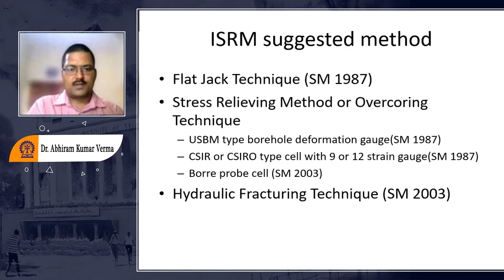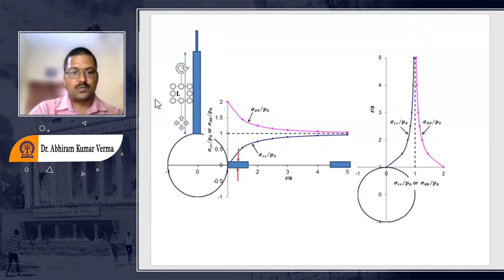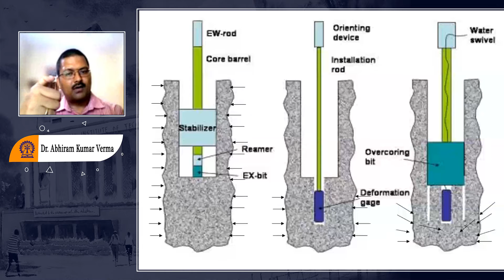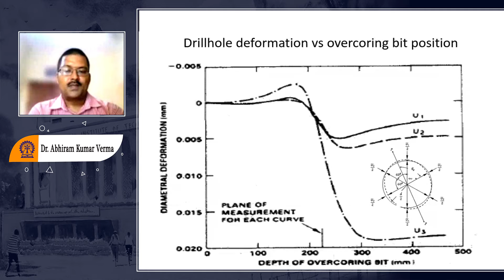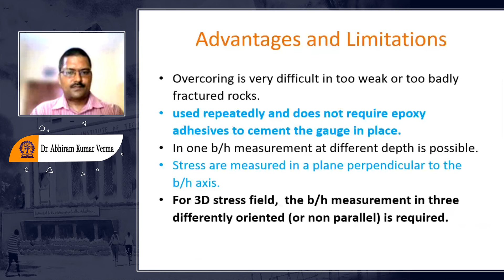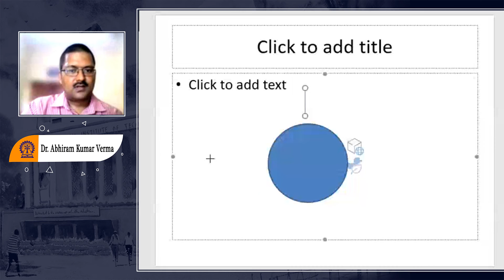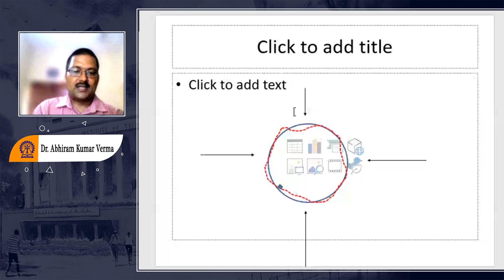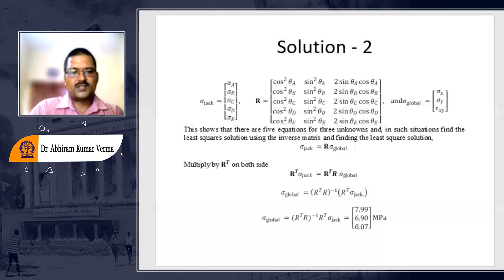Insitu Stress and Deformation Measurements Part-2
Course: Elements of Rock Mechanics